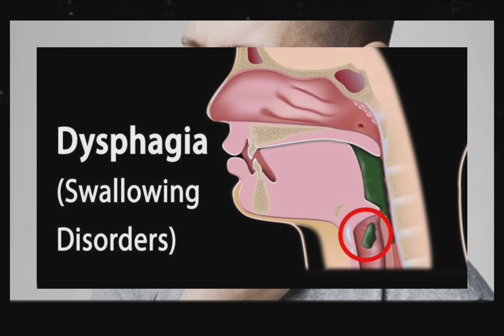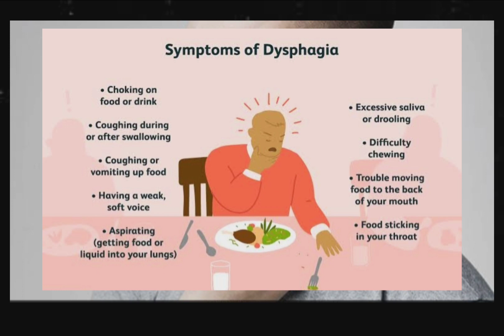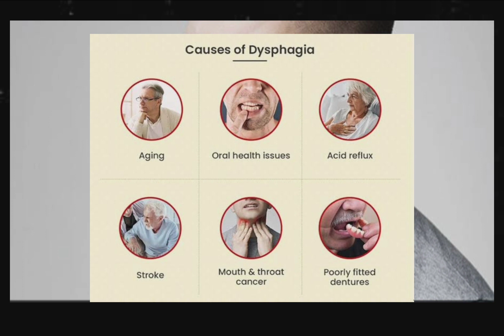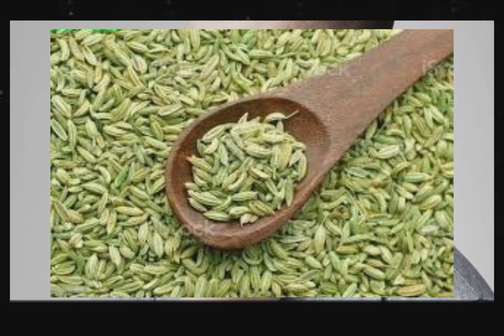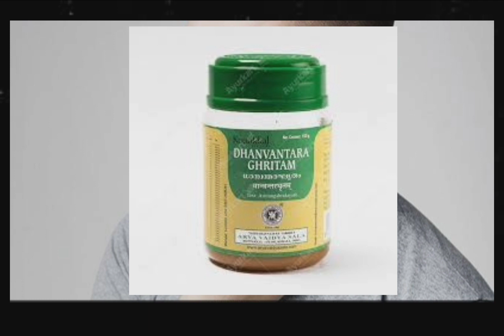What is Dysphagia😮‍💨?/ What is its Ayurvedic 🎋solution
What could be the reasons of difficulty in swallowing & What could be done in Ayurveda to correct this situation?